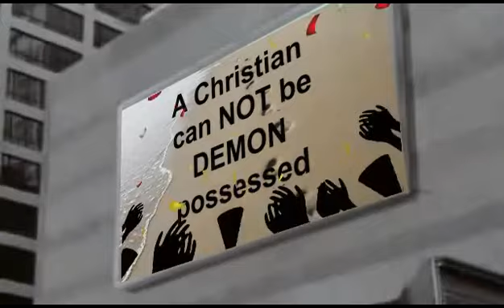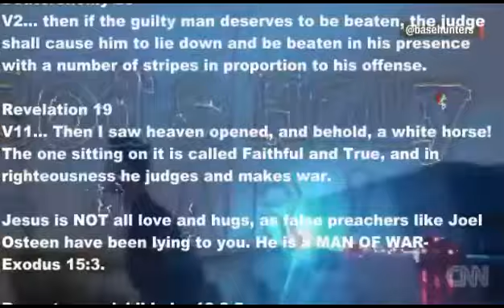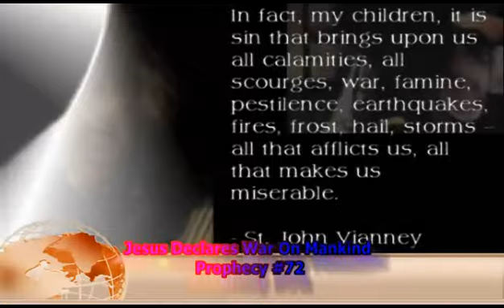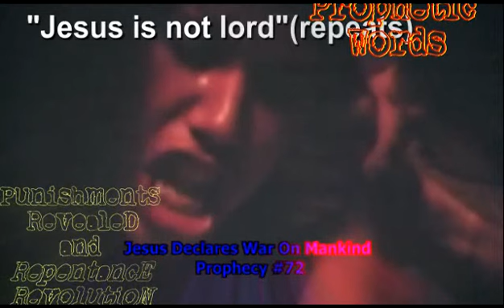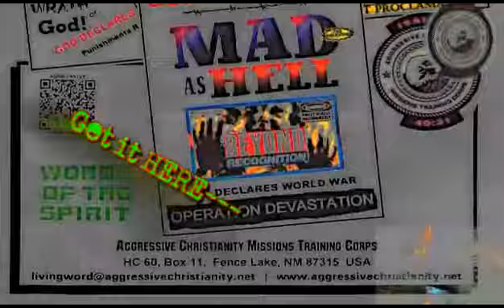World War 3 Prophecy #72 Jan 31 2016 DEMONIZED CHRISTIANS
What you are about to hear is another prophecy from the prophet who prophesied Japan's judgments of God...SIXTEEN years PRIOR to March 11 2011!

JESUS DECLARES WORLD WAR 3 On Sinners Worldwide ! God is pissed off at sinners worldwide! Therefore, He has officially declared the start of WW3 on Earth. It is NOT being started by Russia, ISIS, Israel, or any other Khazarian Mafia breed of greed and genocide regimes, but by GOD ALMIGHTY, ie Jesus Christ...who is the sinner's/hypocrite's greatest TERRORIST. The world is ignoring His worldwide call and command to repent of sinning. This call began November 19 2013, twenty-five months ago. God has no more options of general mercy and patience with sinners on Earth. Therefore, He resorts to getting the BIG STICK out, and beating sinners (to death in most cases) ... in hopes that some may finally cave in and repent.

Repent or perish!! Luke 13:3-5